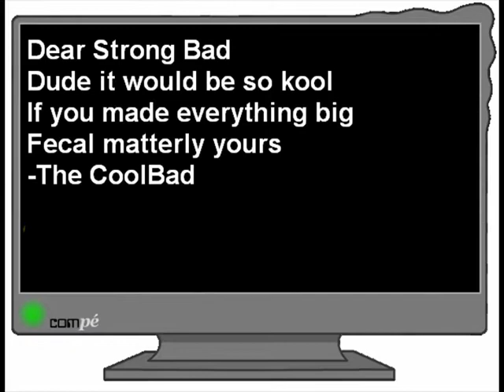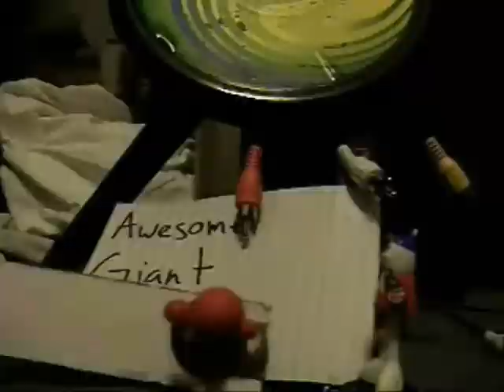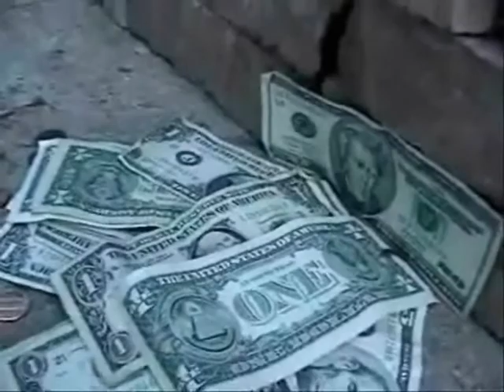CoolBad Email #70 Strong Bad Email #206-They Might Be Midgets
CoolBad Shows The Un-aired Strong Bad Email That He Found When CoolBad
Broke Into Strong Bad's House

YouTube.Com Privacy